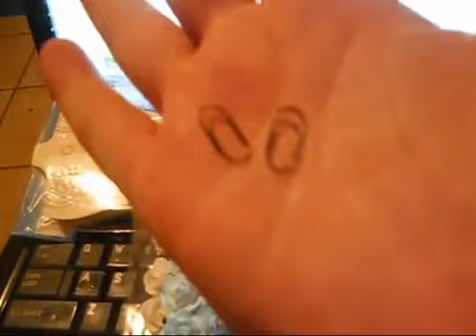Beautiful RAK from Carissa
This video was previously published under KBdollhouseproject and is being re-published in it's new home. Thank you for your patience...

Another wonderful RAK from my dear friend Carissa. She's a wonderful woman and a very talented crafter. Please check out her You Tube channel Carissasqrs by following the link on our channel.